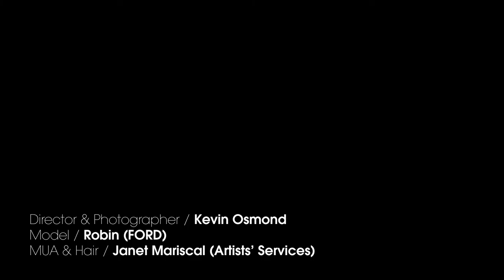Robin for Kevin Osmond Photography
Director & Photographer / Kevin Osmond
Model / Robin (FORD)
MUA & Hair / Janet Mariscal (Artists' Services)